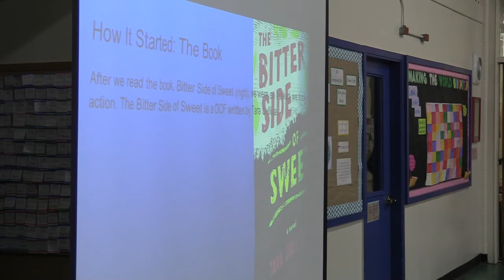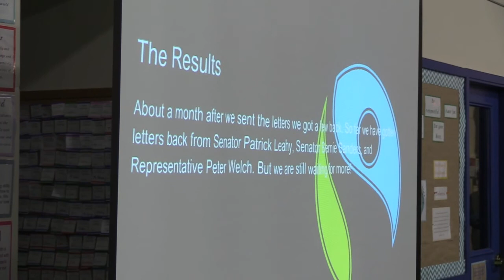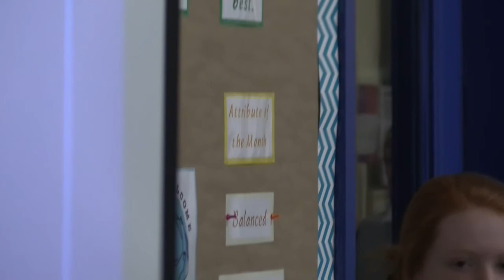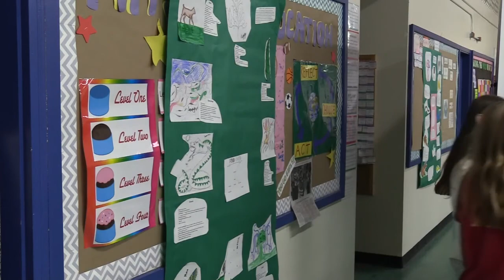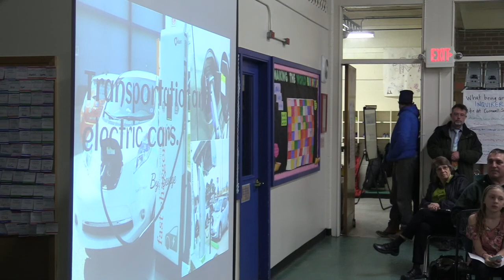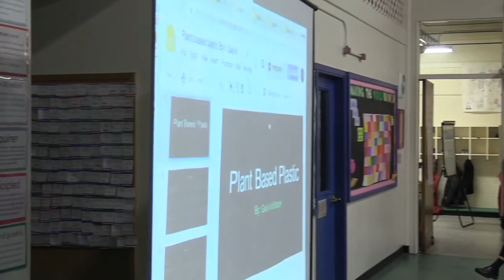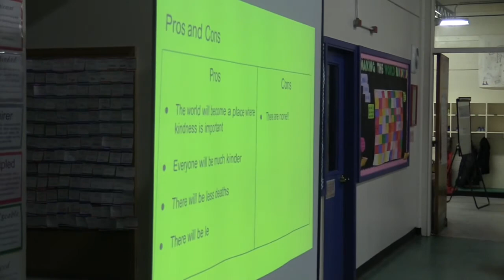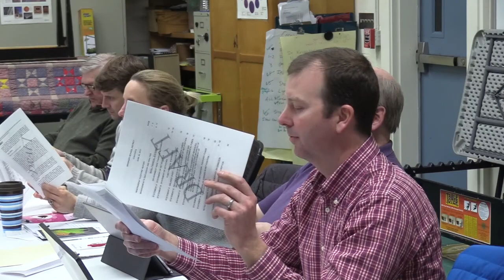ACSD Board Meeting 3/13/18